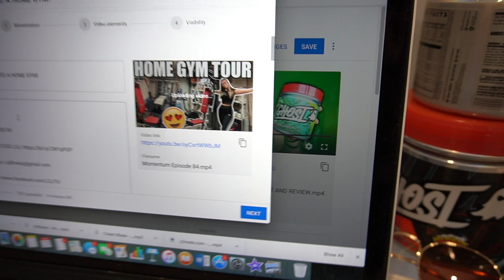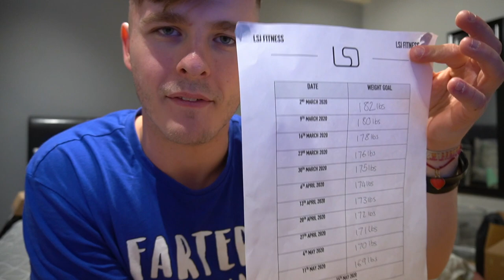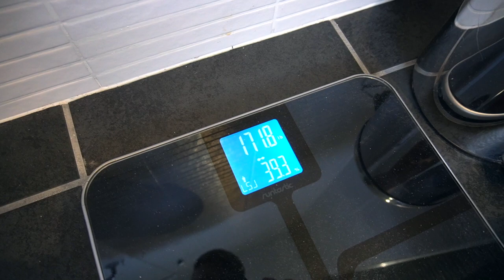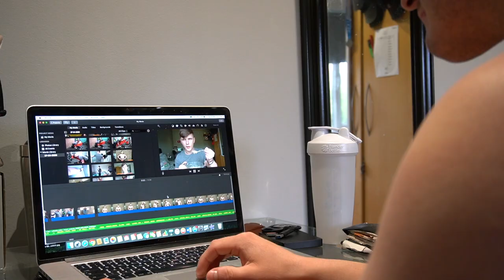MY SUMMER SHREDDING DIET AND PHYSIQUE UPDATE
Today we have a full physique and diet goals update for summer shredding 2020 online competition! In this dieting phase we are losing fat and 'getting shredded' - my body weight is lowering, but to what? Check out the video to see!